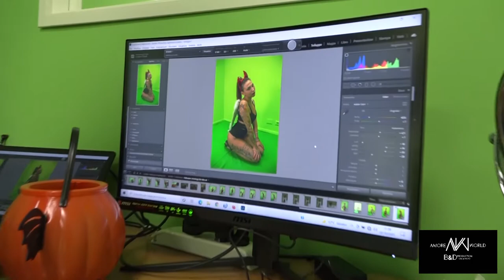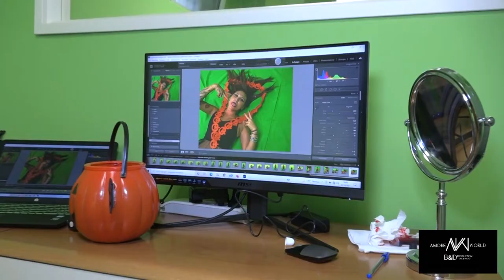Halloween 2019 - Backstage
Amore World in collaborazione con la B&D Production Presentano:
Halloween Shooting Day
la festa di Halloween cade il 31 ottobre di ogni anno e viene festeggiato soprattutto negli Stati Uniti e in Inghilterra, anche se negli ultimi decenni ha preso piede anche in molti altri paesi, compresa l’Italia. Durante la notte tra il 31 e il 1 novembre i bambini, ma spesso anche gli adulti, girano di casa in casa mascherati da creature mostruose per il famoso rito del “dolcetto o scherzetto”: gli abitanti della casa potranno allora salvarsi dai terribili scherzi a tinte macabre solo regalando dolcetti ai bambini.
Uno dei simboli di Halloween è la zucca intagliata. Il procedimento è molto semplice: si prende una zucca, la si svuota del suo contenuto, e si intaglia nella scorza un volto, che può essere minaccioso o allegro. Infine, si inserisce nella zucca intagliata una candela e la si pone come decorazione delle case la notte di Halloween.

Title:                            Halloween Backstage
Event:                          Amore World Shooting day
Location:                    A&A Studios Milano
Date:                           10 Ottobre 2021
Model:                        Federica Baldo & Chiara Azzimonti
Magazine Director    Sergio Ivan Roncoroni
Photographer            Damiano Colle
Videomaker               Beppe Puglisi
Powered:                    B&D Production